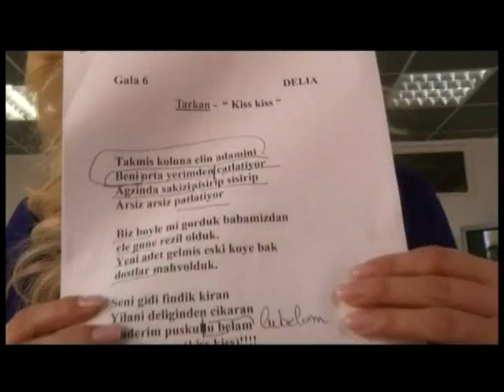Yeni Programının İlk Konuğu Videodaki Delia Matache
ENDEMOL'ün Yeni Formatı Pek Yakında STAR'da

Yakında Star TV'de başlayacak olan ve Endemol'ün bu yıl Türkiye dahil tam 6 ülkede yayına başlayan yeni formatı "Your Face Sounds Familiar" programınının, Romanya'nın Antena 1 kanalında yayınlanan ilk bölümünde, Rumen sanatçı Delia, Tarkan'ın "Şımarık"şarkısını seslendirdi.

İspanya'dan İtalya'ya, Portekiz'den Şili'ye izlenme rekorları kıran programda, ünlüler birer sosyal sorumluluk kampanyası için başka ünlülerin kılığına girip şarkılarını seslendiriyorlar.

Program Türkiye'de Mayıs sonunda STAR'da başlayacak.
Delia Matache, programın ilk bölümüne Tarkan performansıyla konuk sanatçı olarak katılacak ...